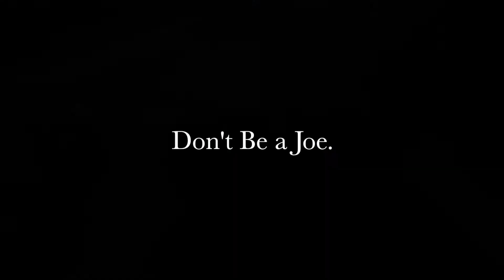Kate Look Both Ways